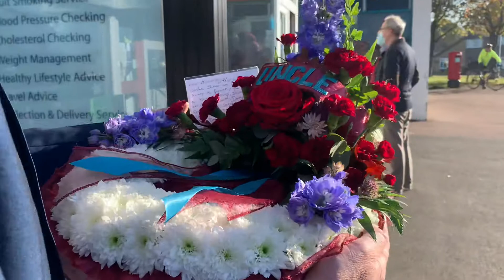you Shineeverydaynight always forever on you creative Genius your flowers are best on earth 🙏💙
Uncle Shaun flower Thankyou JennsFowers Colchester The wonderful Kathryn Matt Woods you Shineeverydaynight always forever on you creative Genius your flowers are best on earth 🙏💙